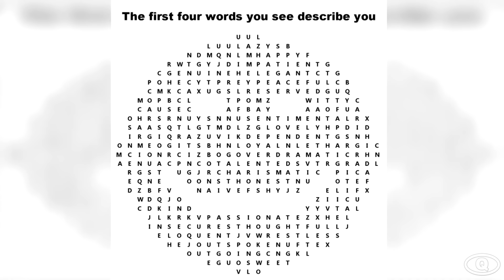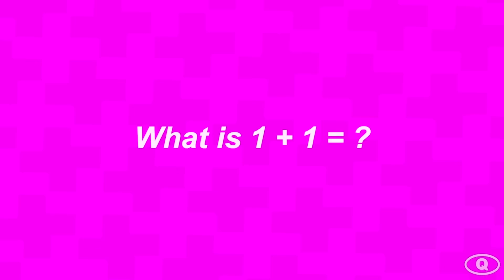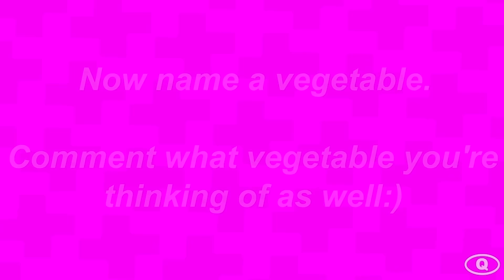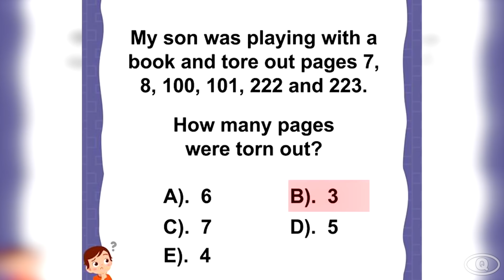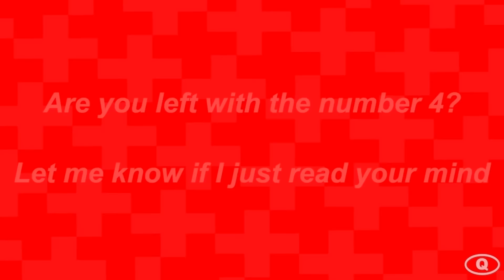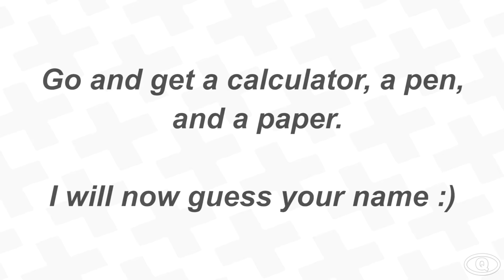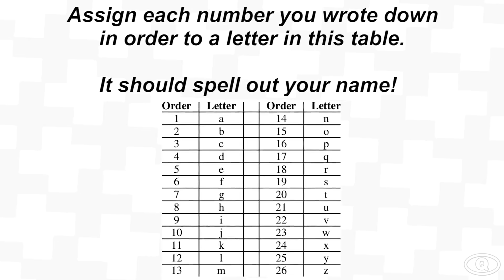I Will Show Your Name In This Video..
In this video, we’ll be counting down 19 Most Confusing Mind Tricks On The Internet.
Here, we showcase 19 of those moments giving our reaction, commentary, opinions, criticisms, humor, and rank them in our top 19 countdown list. But make sure to watch till the end for a surprise!

The commentary/editing style is unique and adds value by putting it into my own list and stating my opinions/making it funnier which transforms the work making it different and unique each video.